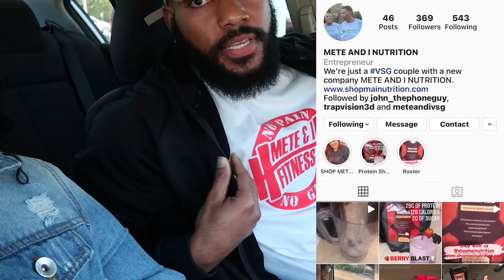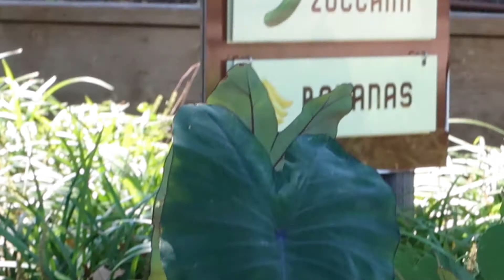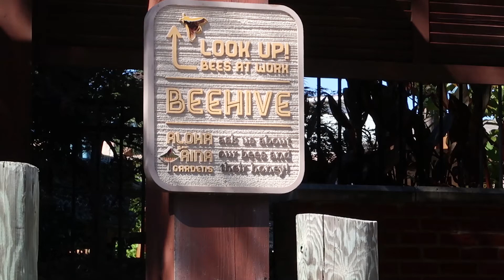🤙Truett's Luau Hawaiian Chick-fil-A Vlog 🏄🏽‍♂️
Inspired by a Tik Tok, we went to a Hawaiian Themed Chick Fil A (Truett's Luau in Fayetteville, GA).

Truett's Luau

FOLLOW METE AND I on YOUTUBE AND INSTAGRAM